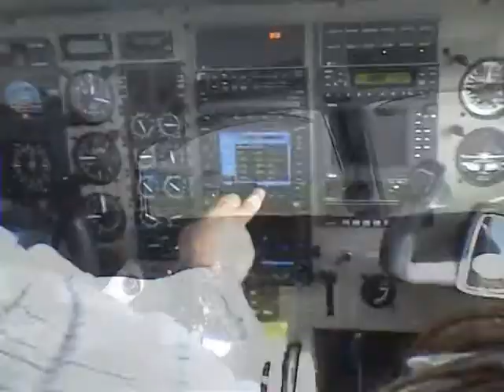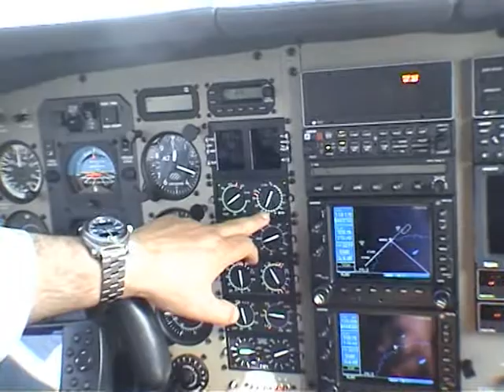Pooj and The Malibu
Pooj taking tips on flying a Mailbu Turbo Prop